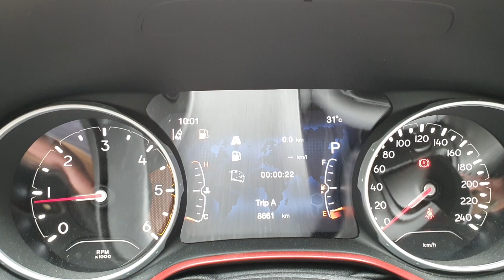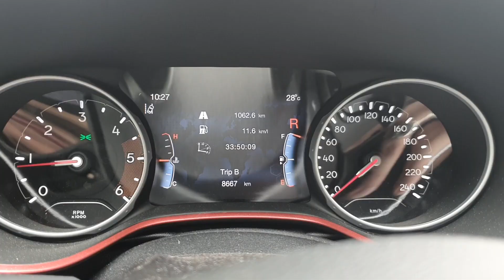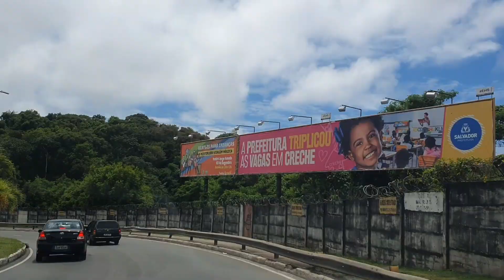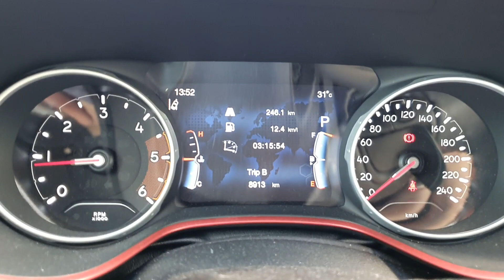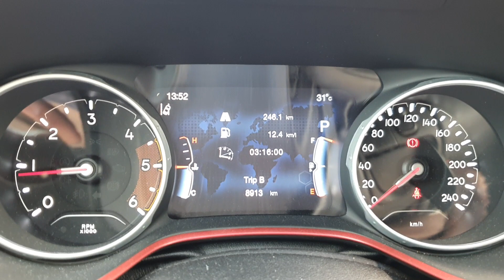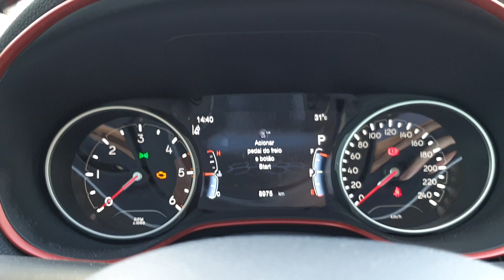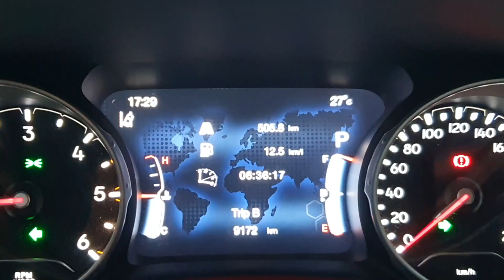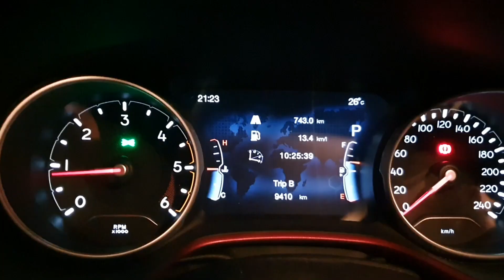Fui de CARRO de SALVADOR até TAMANDARÉ - Quase 800 KM !!! SÓ ESTRADA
Fui de carro de Salvador até Tamandaré -  Quase 800 KM !!!
Nesse vídeo é SÓ ESTRADA

Registrei o caminho e um pouco dessa aventura nesse vídeo, que ficou longo mas , ficou legal.

Espero que gostem e curtam a viagem assim como eu curti.

Obrigado a nossa blogueira Conça.

Além de receitas, temos outros tipos de vídeos, a intenção aqui é se divertir.
Abraços. Próximo vídeo de receitas saindo em breve, gostei muito.

Abraço, Família